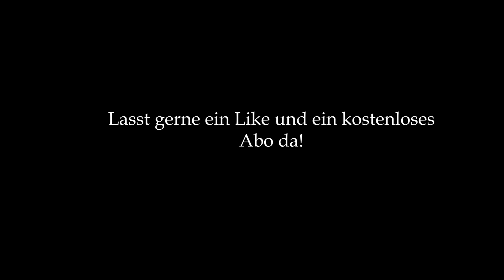😂🤣 LUSTIGSTE RUNDE | Random TRIOS in FORTNITE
geschäftliche Anfragen:
📅 Livestream Highlights vom: 20.01.22